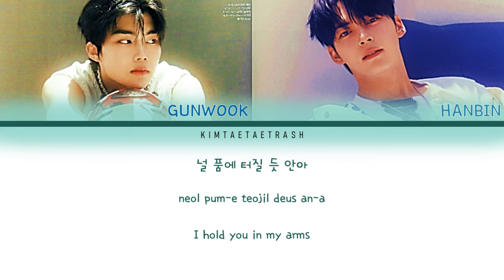ZB1 (제로베이스원) - TAKE TWO by BTS [Color Coded Lyrics_Han_Rom_Eng]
ZEROBASEONE SUNGHANBIN & PARKGUNWOOK - (제로베이스원) - TAKE TWO by BTS [Color Coded Lyrics_Han_Rom_Eng]